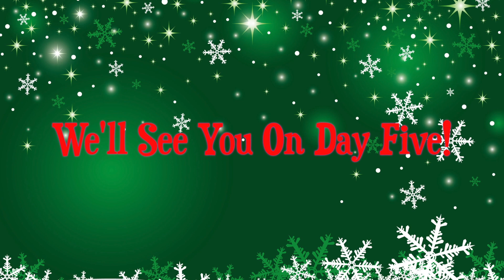Cloudmas Day Four: AWS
It's Day Four of Cloudmas and Zeus Kerravala, Principal Analyst at ZK Research, celebrates with Eron Kelly, GM of Product Marketing at AWS. Instead of discussing the merits of getting four calling birds as a gift, they chat about the role AWS is playing in communications.